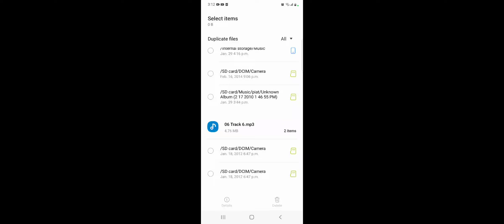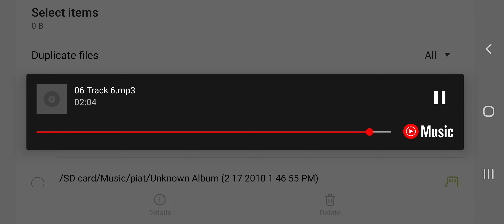south side of the moon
original song by Nefarious